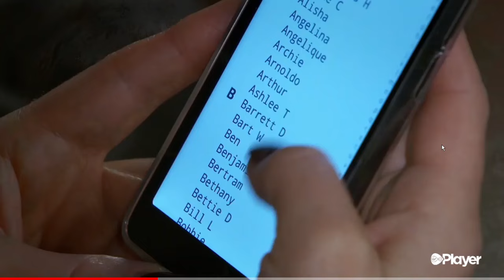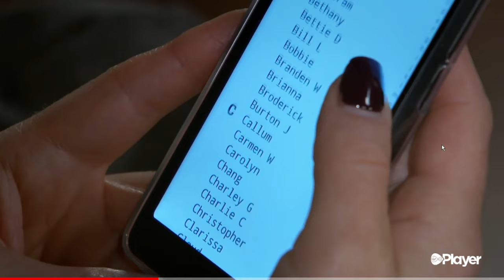Roxy Shahidi wearing black socks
A clip from Emmerdale. Episode aired 4th January 2023.